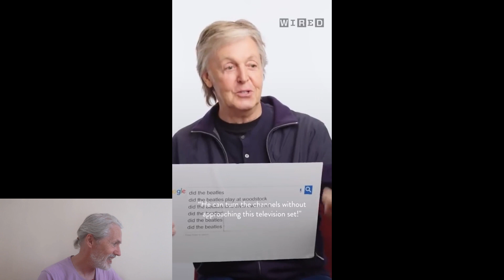DID THE BEATLES EVER MEET ELVIS?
I found the answer!!

Nails Mahoney